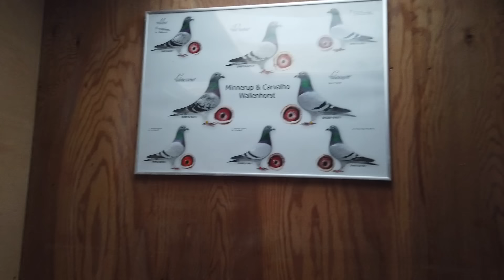Minnerup & Carvalho - prezentacja hodowli, gołębie, osiągnięcia, itp. - 01.11.2024r.